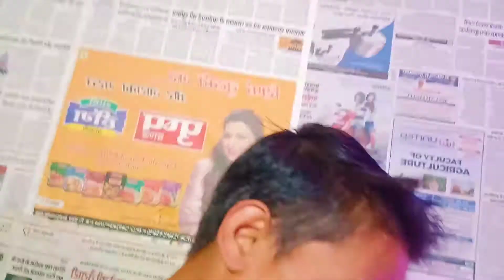gadi silencer mein per jal gya 😔😔 vikash vlogs 2.5